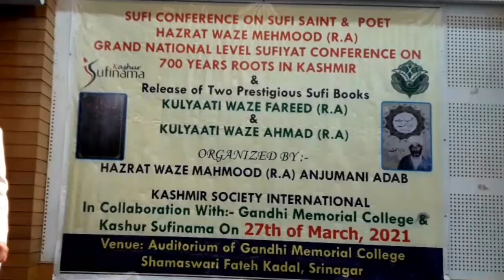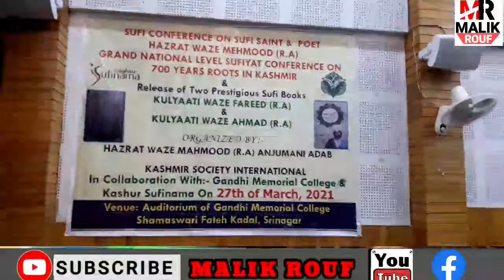Sufi Conference on Sufi Saint & Poet Hazrat Waze Mehmood (R.A) |Gandhi Memorial College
Sufi Conference on Sufi Saint & Poet Hazrat Waze Mehmood (R.A) Grand National Level Sufiyat Conference on 700 Years Roots in Kashmir
and Releaseof Two Prestigious Sufi Books KULYAATI_WAZE_FAREED(ra) KULYAATI_WAZE_AHMAD(ra)
Organised by: Hazrat Waze Mahmood (ra) Anjumani Adab , KashurSufinama and Kashmir Society International in collaboration with Gandhi Memorial College Srinagar

Waza_Mahmood
Waza_Mahmud

Waza Mahmood / Waza Mahmud (وازہ محمود), a renowned Sufi poet and practitioner of Kashmir. He was born to Abdul Rahman Bhat near the area of Jamia Masjid, Srinagar.

Ancestors of Waza Mahmood were from Awantipora. Grandfather of Waza Mahmood namely Mohammad Sultan Bhat came from Awantipora and resided in Srinagar near Jamia Masjid. His son Abdul Rahman Bhat was also divinely blessed with a spiritual heart. Abdul Rahman Bhat ran a school of needle weavers.

Abdul Rahman Bhat had three sons:
1. Abdul Aziz Bhat
2. Abdul Samad Bhat
3. Mahmood Bhat
Mahmood Bhat was the youngest and later became popular as Waza Mahmood.

 ”ژٕ چُھکھ محمود چُھوی عُرف وازہ مشہور
 وٕچِھتھ ژٲی ٲسہ زِ تراوان بانٕہ نٕے وَے“

Waza Mahmood bought a house at Shurguri Mohalla, Nawab Bazar and often used to come here. He married twice. He left his first wife. He had two sons and four daughters from his second wife.
Elder son, Ghulam Qadir, left his world in childhood. His second son was Waza Farid. Waza Farid was also a great Sufi and has done a great poetry.

It's said that Waza Mahmood was not much educated but traditionally He knew Gulistan, Bostan and Persian (Farsi) also.

Waza Mahmood was disciple of Ahmad Saeb Macham (RA) of Nav Shahar who was spiritual guide of Abdul Wahab Khar (RA) also. Waza Mahmood and Abdul Wahab Khar were brothers in this sense and often visited each other.

Waza Mahmood wrote many Nazms, Ghazals, Naats, Manaqibs, Hamd and Manajaats which include Kashmiri, Arabi and Persian dictions. Waza Mahmood has a unique style in his poetry. His observations are a real crown to Kashmiri literature.
Waza Mahmood left for the immortal life in 1337 Hijri (1918 AD) and his burial is at his own residence at Shurguri Mohalla, Nawab Bazar present day Dana Mazaar, Safa Kadal, Srinagar. Waza Farid and Ganj Saeba (daughter and disciple of Waza Mahmood) are also in this graveyard.

”مٔرِتھ کانٛہہ نیک وچھہٕ نا قبرِ میٛانے
کٔرِتھ گژِھہ ہے عجب میٛأنۍ زیارت
تَھزَر نا کینٛہہ ونان چھُی وازہ محمود
نظر واراہ کران چِھس دَر حقارت“

Report: Malik Rouf and Bhat Rafeeq